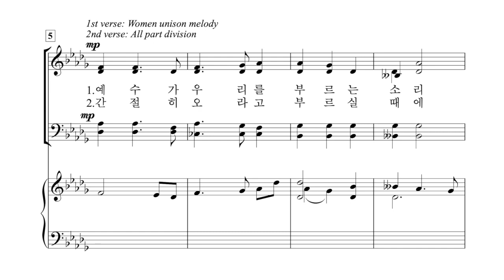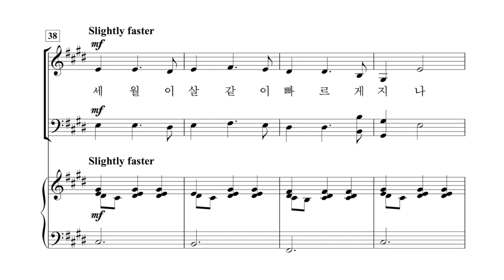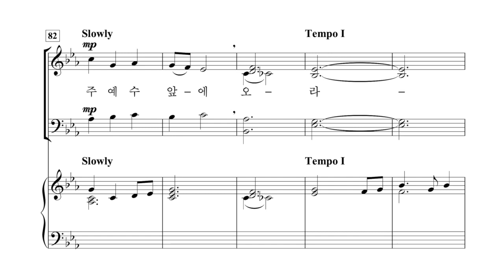HD 예수가 우리를 부르는 소리 (Doug Holck) - 안양시립합창단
예수가 우리를 부르는 소리 (Softly and Tenderly)
안양시립합창단 (이상길 지휘)
거룩한 성가 8집 수록 (종로서적 출판)